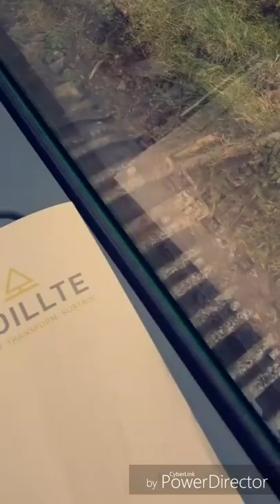Nobody eats cock anymore..!!